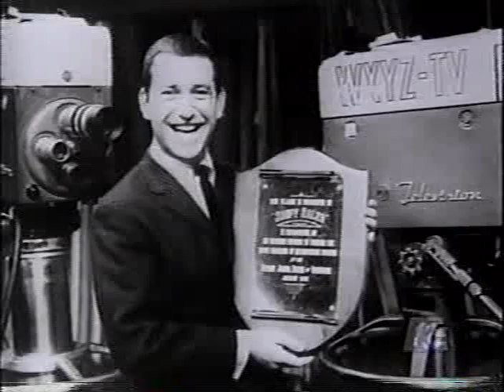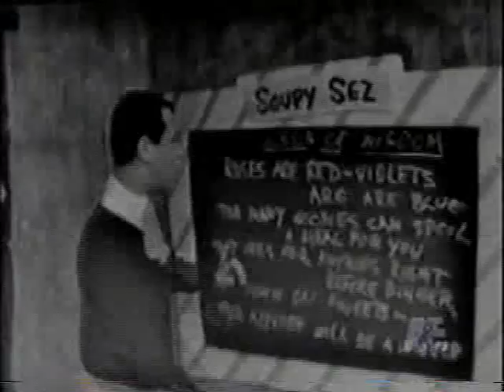Soupy Sales Biography Part 2